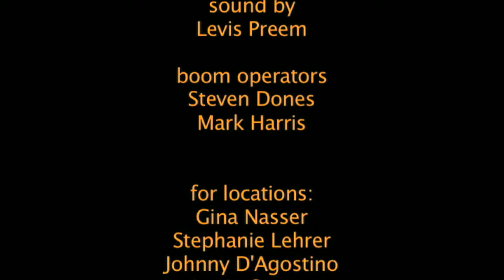Customer Diss-Service - Season 2, Ep 16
Comedy web series produced and written by Ron Williams and Scott Weisenfeld, co-produced by Lorenda Starfelt and directed & edited by Brad Mays. The series stars Frank Noon and Johnny D'Agostino, with featured regulars Allie Raye and Mike Ivy.